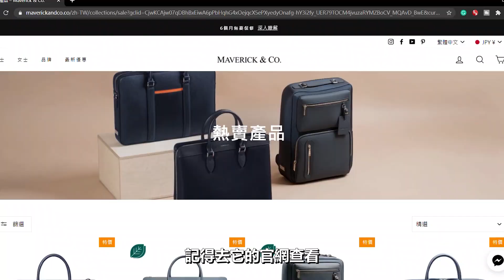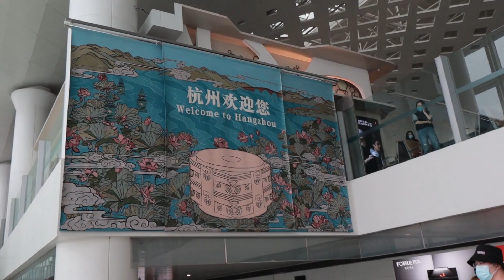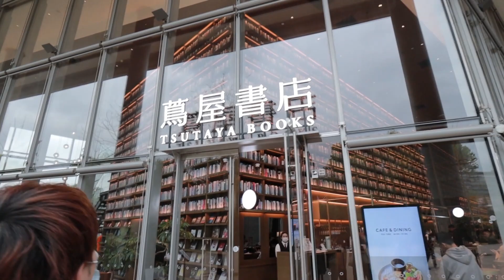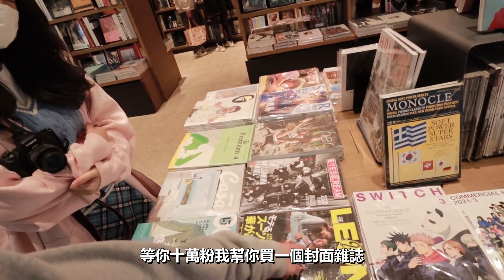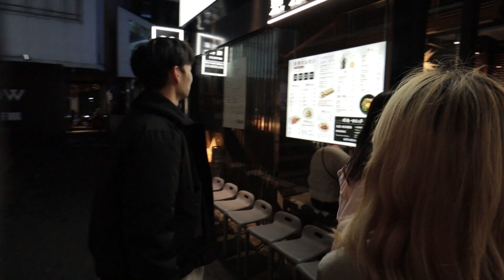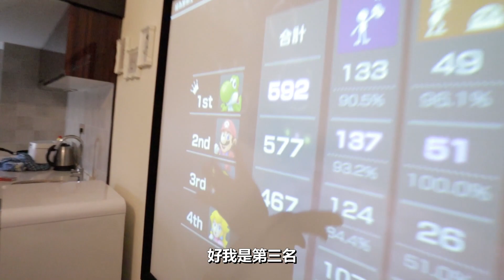跟兩對情侶出去玩的我🐶與新朋友的杭州行(上) feat.Sherry Li ｜Maverick & Co.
小姐姐的頻道：@SherryLi
都説我是電燈泡哈哈 但真的太好玩了
要是把兩天的vlog剪成一支的話可能影片要超過30分鐘了哈哈 所以分成了上下兩集
下集是我們去露營、住房車 更有趣！
馬上剪出來給大家看 ENJOY!

攝影器材：Canon EOS m50
剪輯：Adobe Premiere Pro
目前是一名華南理工大學的台灣生

Music by Mr. Jello - A Cup Of Jazz (feat. Cali.Arod, Farnell Newton)
Music by Inner State 81, Myri@d - Nice Things (feat. Yung Wacho & Lil Acey)